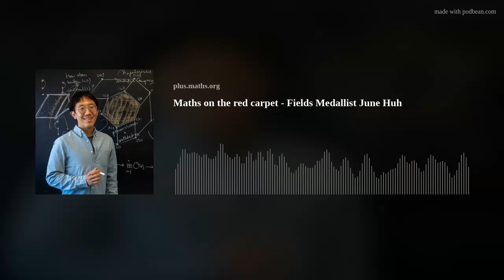Maths on the red carpet - Fields Medallist June Huh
June Huh has won one of this year's Fields Medals at the International Congress of Mathematicians. The Fields Medal is one of the most prestigious prizes in mathematics. It is awarded every four years "to recognise outstanding mathematical achievement for existing work and for the promise of future achievement". Up to four mathematicians up to the age of 40 are awarded a Fields Medal each time.
June Huh. Photo: Lance Murphey.
In this podcast, which comes to you from the opening days of the ICM 2022 in Helsinki, we talk to Huh about is relatively late start in mathematics, about maths you can "feel and touch", and why maths mirrors who we are as a species.

You can read about Huh's work in this short introduction and this in-depth article. See here for all our coverage of the prizes awarded at the ICM 2022.
This content was produced as part of our collaborations with the London Mathematical Society and the Isaac Newton Institute for Mathematical Sciences. You can find all our content on the 2022 International Congress of Mathematicians here.